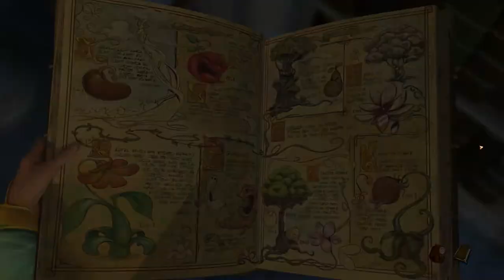BOOK OF UNWRITTEN TALES 2 [HD+] #003 Die schlimmste Waffe der Welt ★ Let's Play BouT 2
Wenn ihr übrigens Vorschläge habt, wie wir etwas bauen sollen, oder Anregungen, Fragen zum Spiel oder Tips habt, dann schreibt diese bitte in die Kommentare. Ich werde versuchen alle zu beantworten. ☺